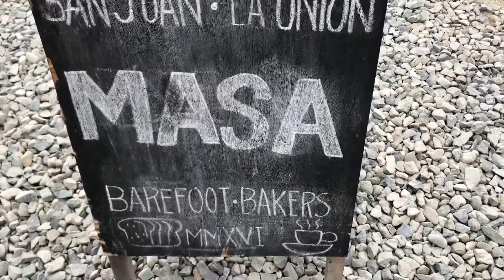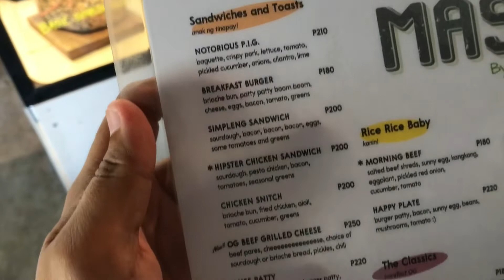MASA BAREFOOT BAKERS San juan, La Union "Nagpa-iced mocha si madam"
Salamat mga madam sa pa-iced mocha grabe dito nyo pa ako dinala sa san juan, la union pero bongga kasi ang sarap ng kape nila at mga tinapay. Watch my new vlog mga kadirty, God bless po...